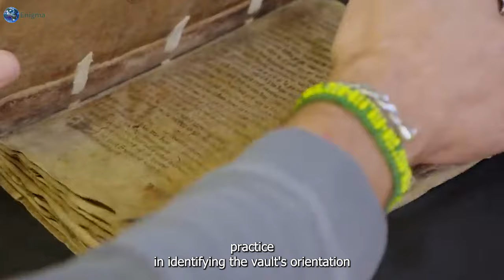TERRIFYING Discovery At Oak Island During Final Excavation!!